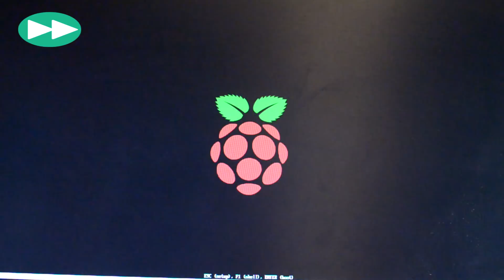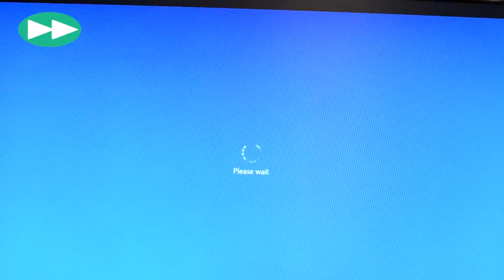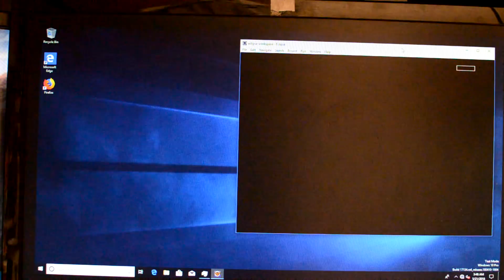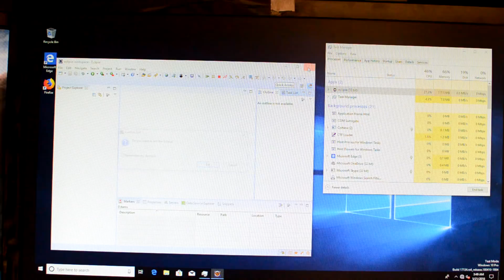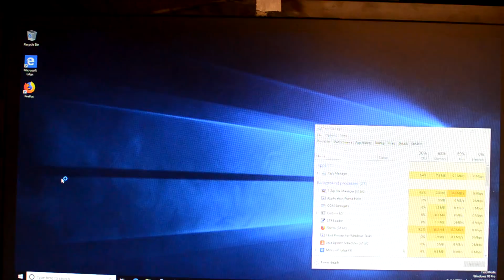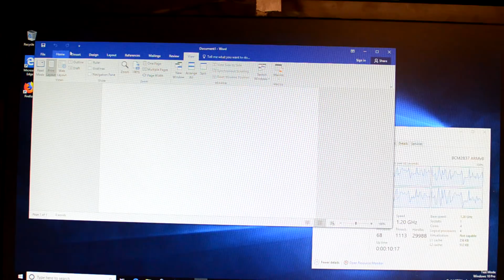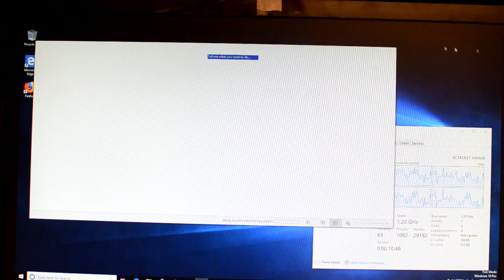Windows 10 ARM On Raspberry Pi Overview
In this video we will be taking a look at windows 10 running on the raspberry pi. We'll also be exploring x86 emulation and how it works and demo some programs, that would normally not run in another environment like wine or exagear.

- Daveb778/Davindra